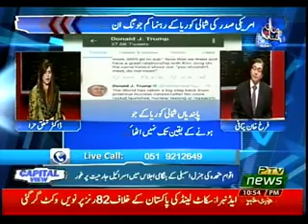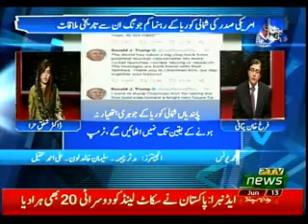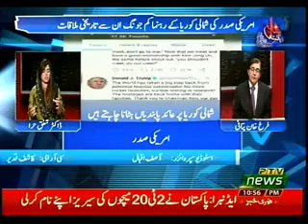CAPITAL VIEWS 13 06 2018